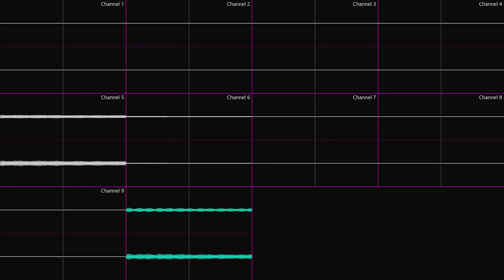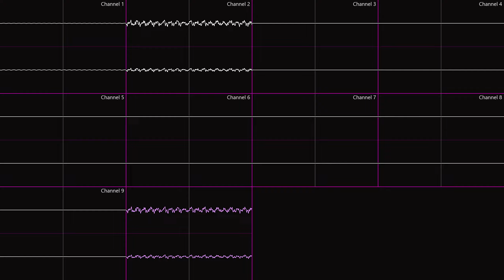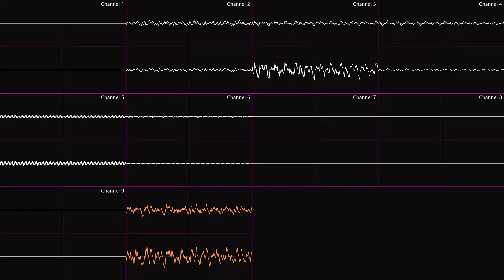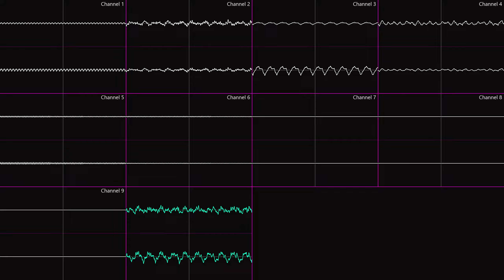Pokémon BW "Opelucid City (White)" - Oscilloscope Deconstruction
Timestamps:
00:00  5-9
01:40  3, 4
03:20  1, 2, 7, 8
05:00  2-9
06:40  All

To the, like, 3 people who saw this video's previous iteration, I hope you like this one better :)

Programs used:
Audactiy
corrscope
VG Music Studio